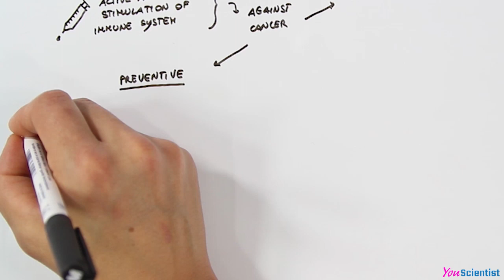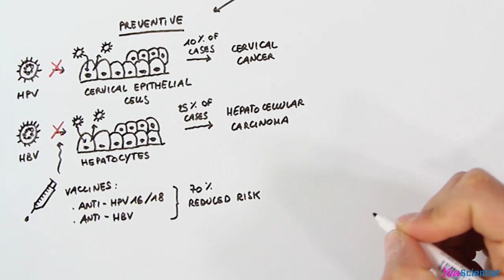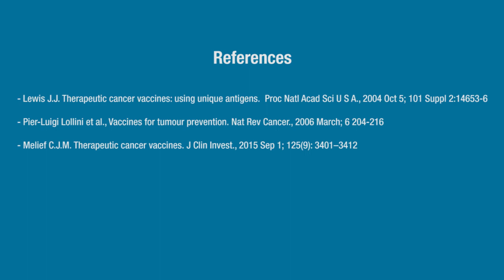Cancer vaccines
Vaccines enable the immune system to be stimulated in an active and specific way. Recently several tumour vaccines have been developed both in cancer prevention and treatment. How many cancer vaccines do exist? And how do they work?

Series:  Cancer immunotherapy.
Project: Drawn to Biology.